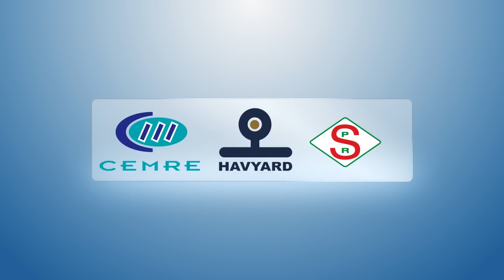NB0037-HST0121 Smaragd launching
$20150110
Time Lapse + Launching Cemre Havyard Smaragd, Havyard 535 PSTR